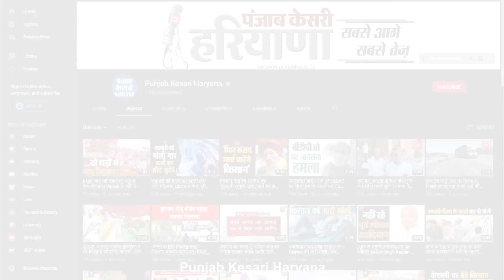कैसे विनेश फोगाट, साक्षी मलिक और बजरंग पुनिया को घसीट-घसीटकर लिया गया हिरासत में